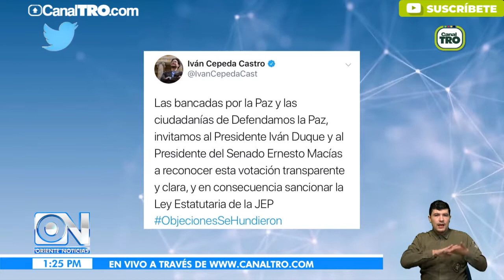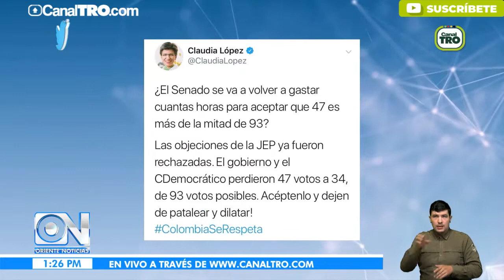Por un voto quedaron hundidas las objeciones de la JEP